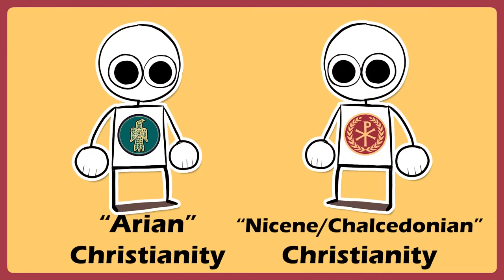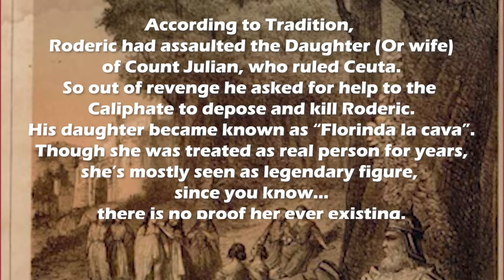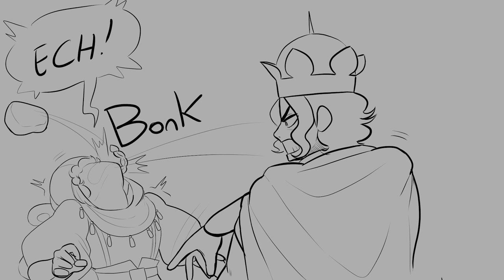History Of Spain (and Portugal) PART 2: the Umayyad conquest and Al-Andalus (illustrated summary)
Spain and Portugal Part 2 Video descriptions and links
In this Part of the history of Spain and Portugal, I talk about the late Visigoth rule, it’s collapse , conquest by the Umayyads, the establishment of the Kingdom of Asturias and beginning of the Reconquista. This period is very complicated to keep track of because of the many states and shifts of rulers throughout this period. But I think I did manage to talk about the more important events and mentioned the major figures of the time

Source and references:

Wolfram, Herwig (1997). The Roman Empire and its Germanic Peoples. Berkeley and Los Angeles: University of California Press.

Fouracre, Paul, ed. (2005). The New Cambridge Medieval History, Volume 1 c.500-c.700. Oxford University Press

the mozarabic chronicle/Chronicle of 754

The Arab Conquest of Spain 710 – 797 By Roger Collins · 1989
A History of Medieval Spain by Joseph F. O'Callaghan

Kenneth Baxter Wolf, Conquerors and Chroniclers of Early Medieval Spain, second edition (Liverpool: University Press, 1990)

Celtic Culture: A Historical Encyclopedia by John T. Koch

El solar de un viejo Reino Cangas de Onis, Covadonga, Picos de Europa Di Francisco Valle Poo · 2000